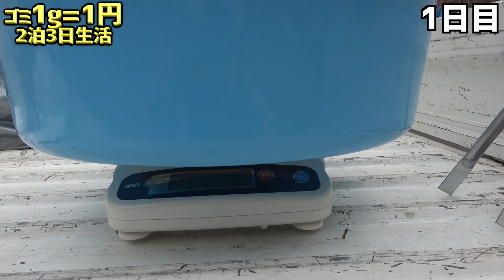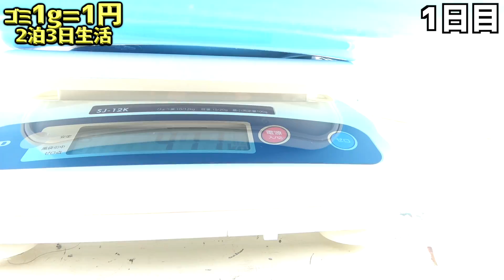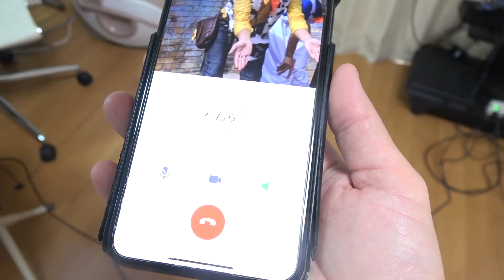【2泊3日】渋谷のハロウィンで拾ったゴミ1g×1円で生活できるのか！？1/2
後編

後ろの人の動画は探してみてね。